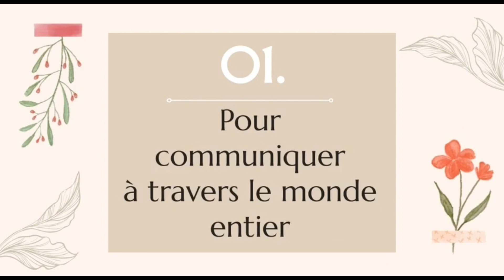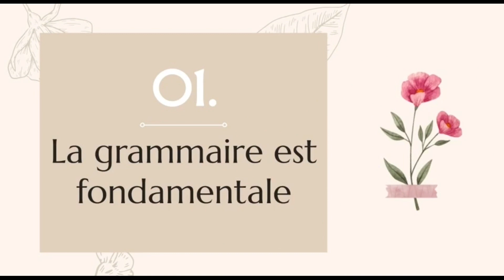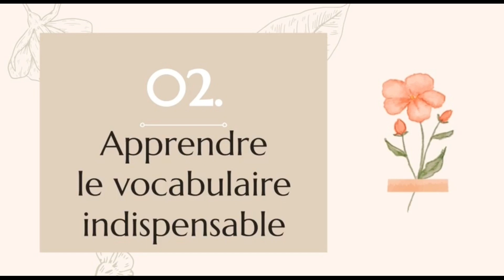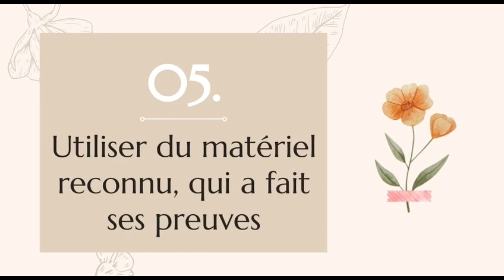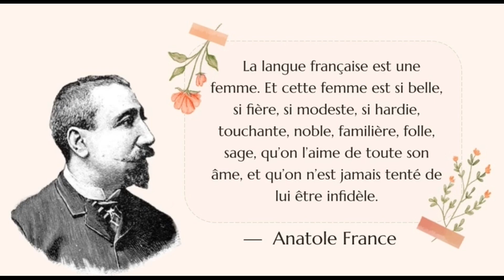Le français et moi, Osipova Ekaterina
Студенты 5-го курса факультета начального образования Института детства, направления подготовки «Педагогическое образование. Начальное образование и Иностранный язык (французский)», подводя итог пятилетнему изучению французского языка, выражают благодарность преподавателям кафедры романских языков имени В.Г. Гака Института иностранных языков.

Выпускницы подготовили видеопроект «Французский язык и я» под руководством профессора кафедры романских языков имени В.Г. Гака Ларисы Андреевны Мурадовой.

В своём видео Осипова Екатерина рассказывает о той роли, которую французский язык играет в её жизни, о трудностях его изучения и радости от осознания того, что поставленная в начале обучения цель достигнута.

Ролики помогут всем, кто интересуется французским языком, еще глубже понять и прочувствовать великую французскую культуру.

Коллектив Института иностранных языков благодарит выпускников Института детства за отзывчивость и теплые слова, сказанные в адрес наших коллег, и желает им дальнейших успехов!